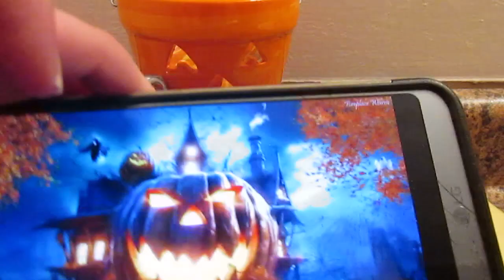💀🎃 Halloween Eve Tech Deck Sesh On Monday October 30 2023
Board Size: 32mm